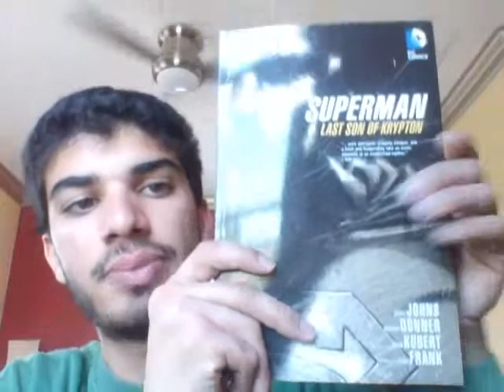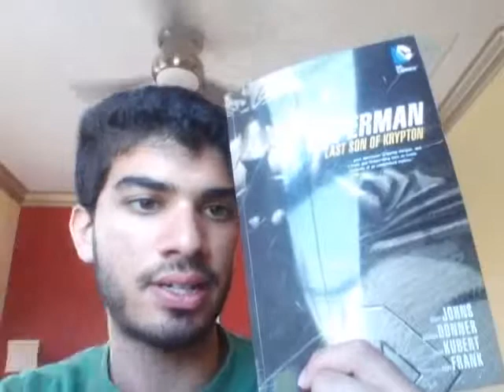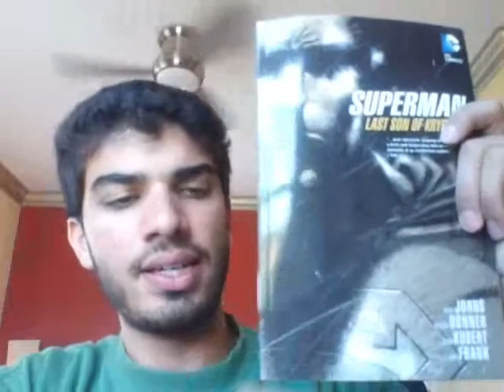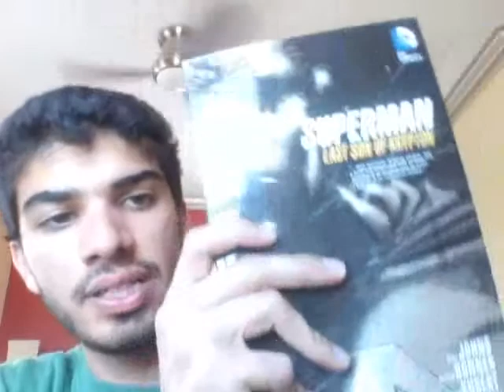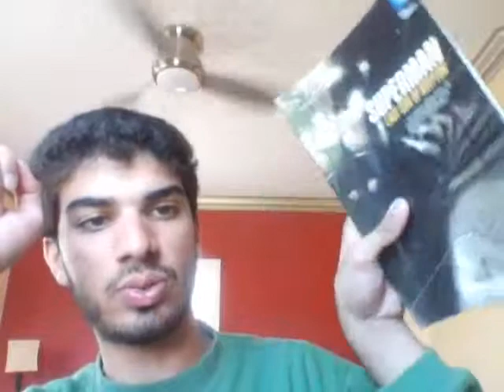last son of krypton review